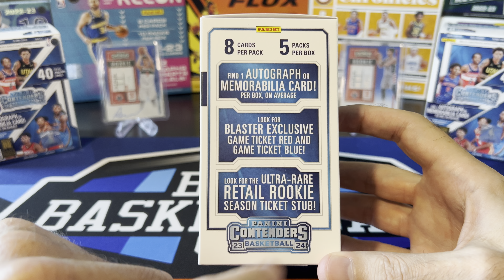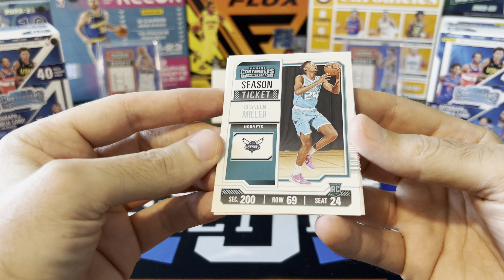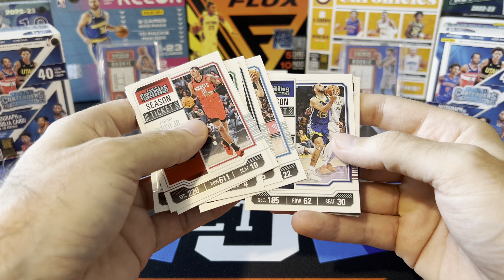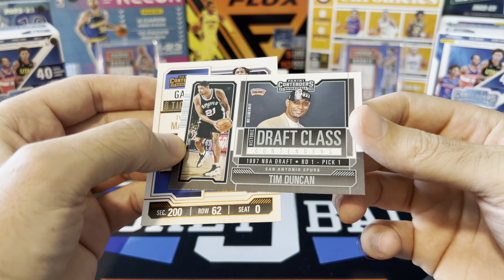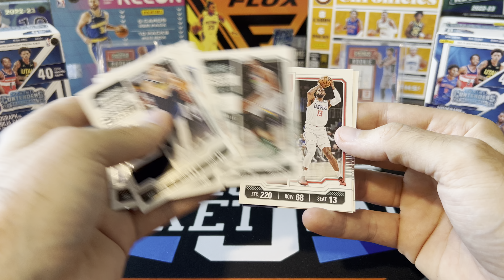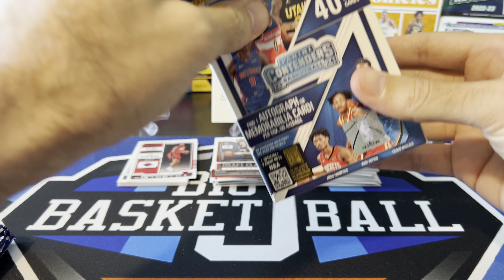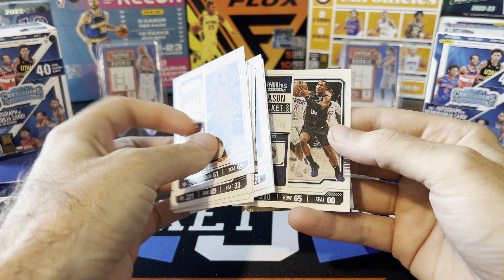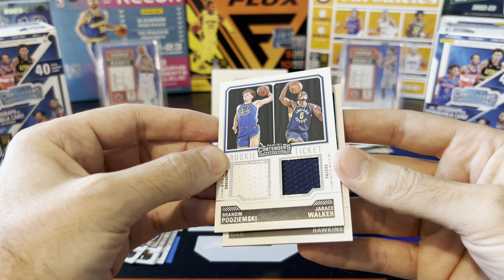*FIRST LOOK!* 2023-24 Contenders Basketball Blaster Box Break x3! 🔥 Wemby Parallel + Dual RC Jersey!